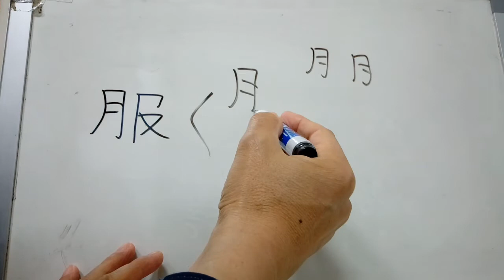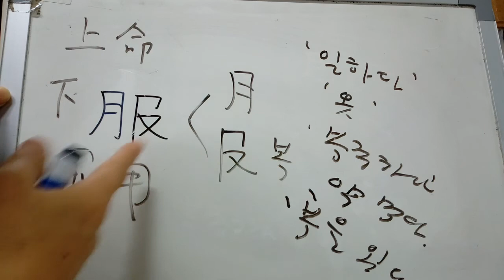6급 배정한자 29 : 服 옷 복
服 옷 복
* (‘달 월’도 아니고 ‘육달월’도 아닌) 배의 모습이라고 여겨지는 것 + 일할 복. (나의 추측 : 배 등을 만들면서 ‘일하다’는 뜻이 나왔고 – 일할 때는 책임자의 말을 잘 따라야 하므로 ‘복종하다’의 뜻이 나왔고(좇다, 따르다) – 배를 만들 때 입는 옷과 관련하여 ‘옷’이라는 뜻이 나왔고 – 배를 만들다가 다치면 약을 먹어야 하니까 ‘약 먹다’의 뜻이 나왔다고 추측해보자)
* 衣服의복, 冬服동복, 韓服한복, 洋服양복, 內服내복, 校服교복, 軍服군복, 服從복종, 感服감복, 服用복용, 服藥복약, 服務복무, 上命下服상명하복-윗사람의 명령에 아랫사람이 그대로 따름(윗사람이 명령하고 아랫사람이 따름)